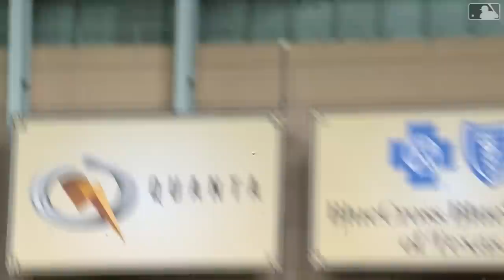Phillies vs. Astros World Series Game 6 Highlights (11/5/22) | MLB Highlights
Phillies vs. Astros full World Series Game 6 highlights from 11/5/22